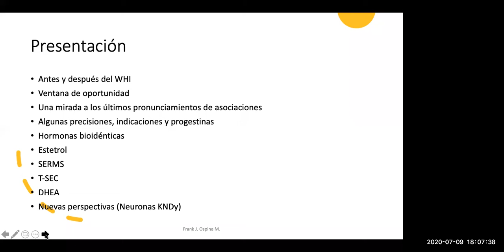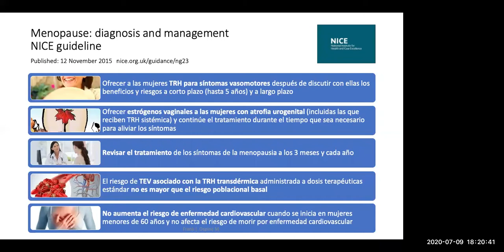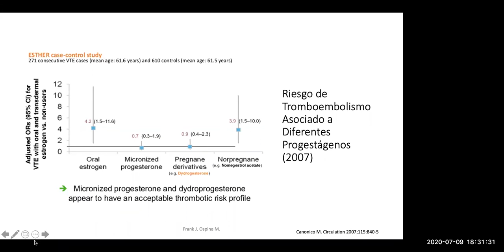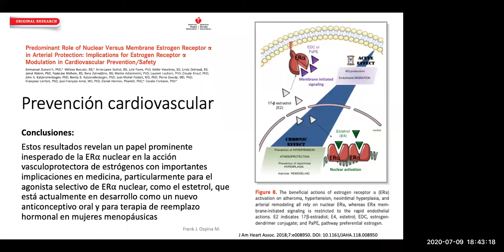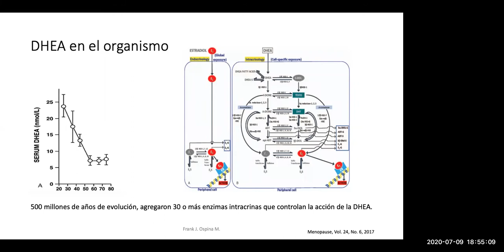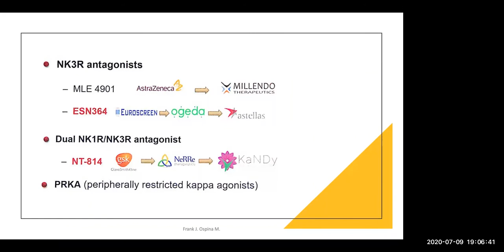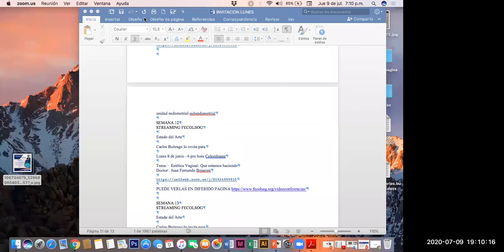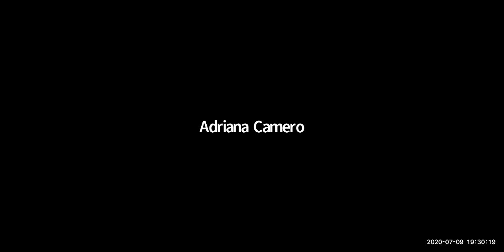Terapia de reemplazo hormonal. ¿Qué conceptos manejamos hoy y que viene para el futuro? -JUL 9 2020